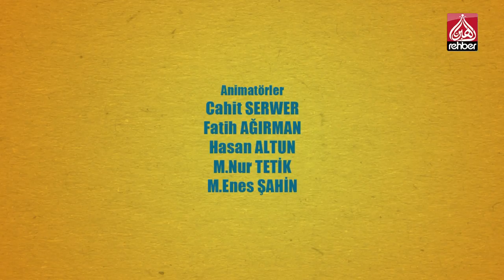Sağır Kurbağa | Bir Hikaye Bir Öğüt